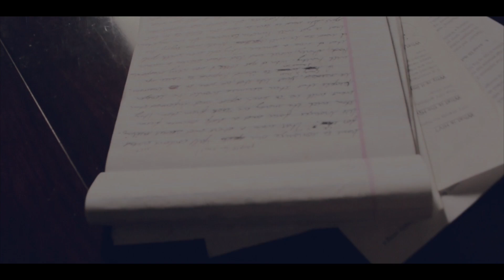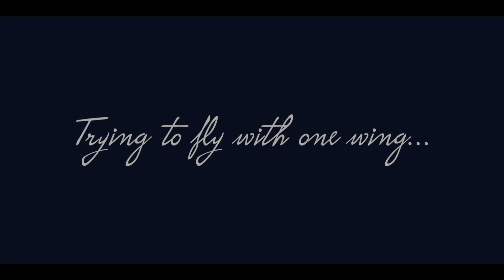Ahde K Bandele Trying to fly with one wing Dir by Willie Styles